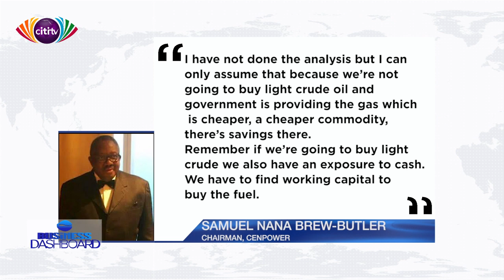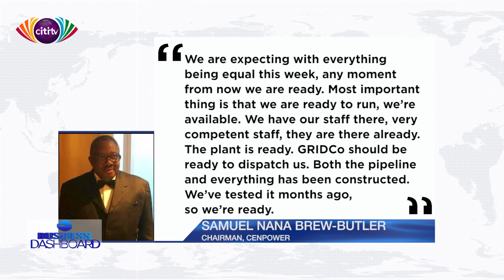We’re ready to receive GNPC Gas and save Gov’t money – Cenpower | Business Dashboard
The Board Chairman of Cenpower Generation Company Limited, operators of the Kpone Independent Power Plant, has assured of his outfit’s readiness to receive and use gas from the Ghana National Petroleum Corporation (GNPC) as part of a new agreement with government, which is expected to lead to savings of about $ 3 billion dollars over the next 19 years.